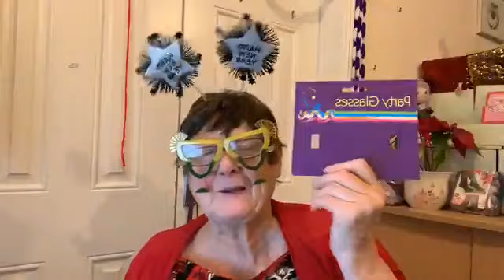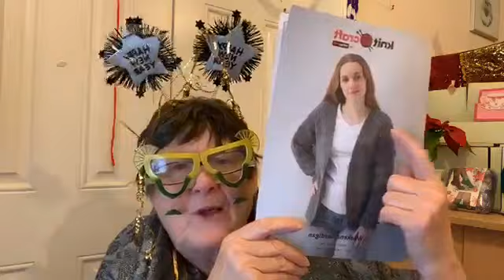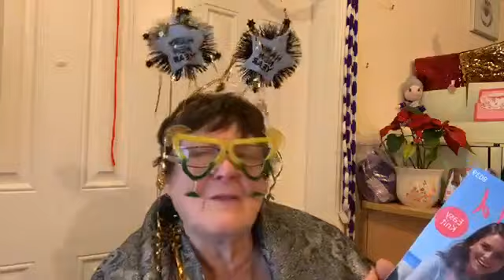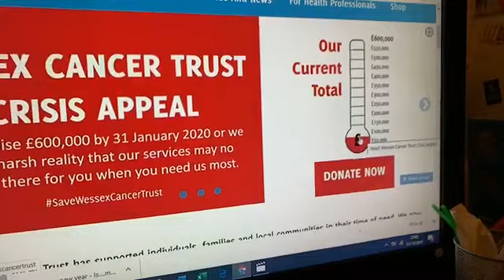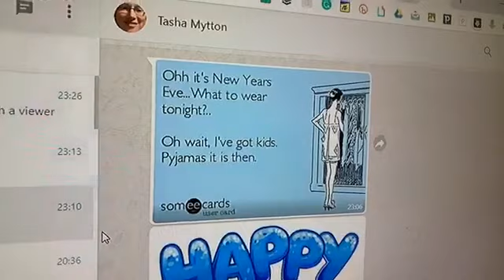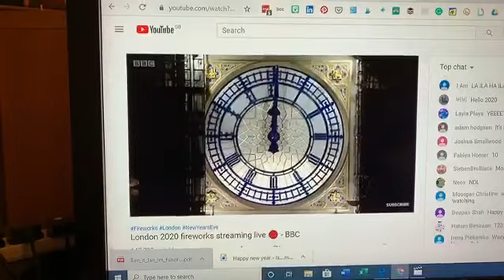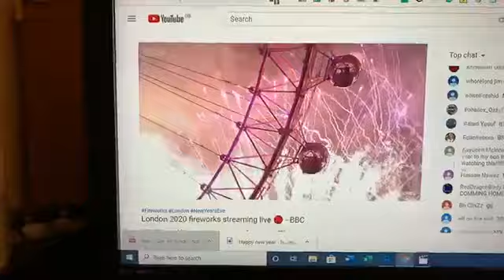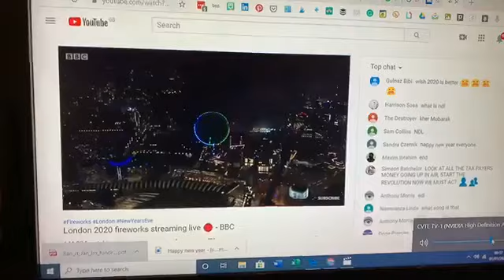New Years Eve 2019 with Golivegranny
Lyn Blackledge, aka the Golivegranny, streams regularly at 10 ish Uk time on

she also streams events around the Isle of Wight on